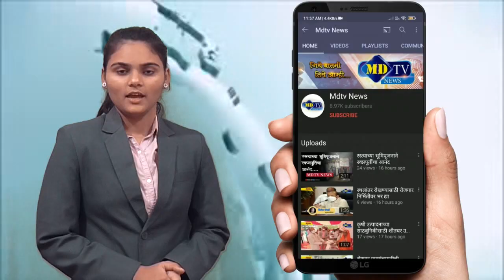अकोला जिल्ह्यात अतिवृष्टीमुळे पिकांचे नुकसान ; पंचनामे करून आर्थिक मदत द्याmdtvnews